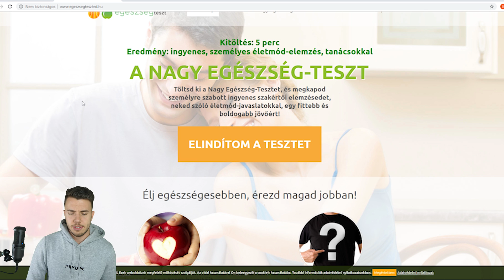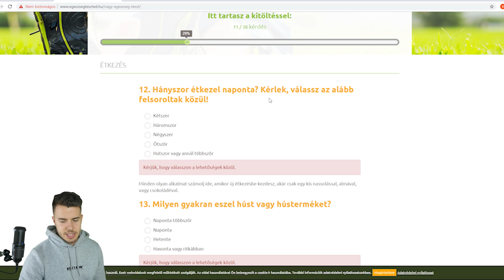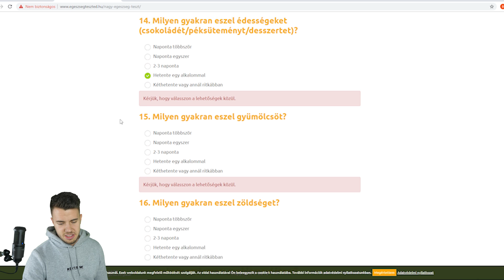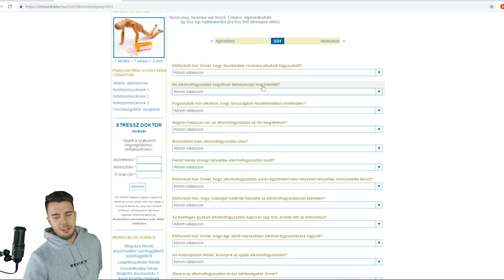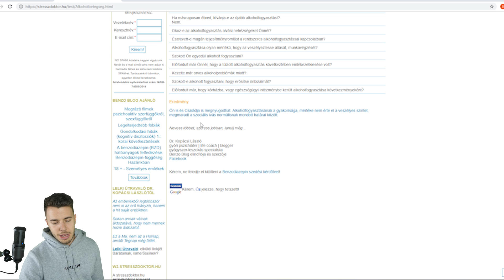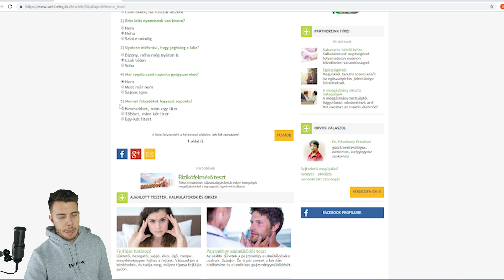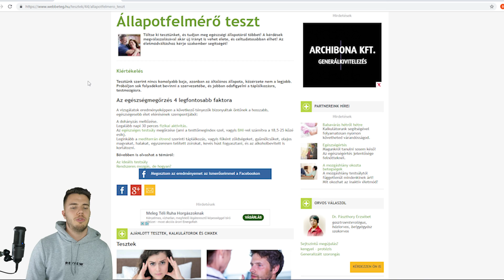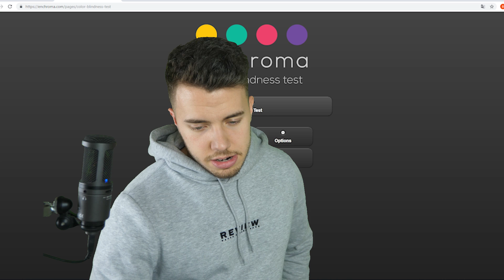Mennyire vagy EGÉSZSÉGES?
Kiderítjük internetes tesztek alapján, hogy milyen is az egészségi állapotunk. Mert ezek a tesztek 100%ban jól működnek :)

Küldj nekem csomagot/levelet ha gondolod:
Abosi Barna
Klikkmánia - BugTV
Andrássy út 36
1061 Budapest